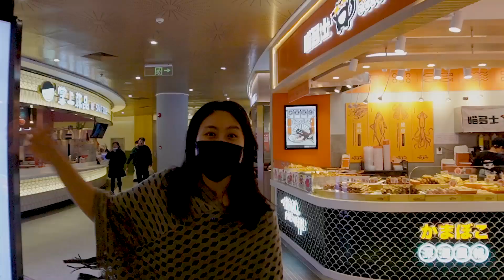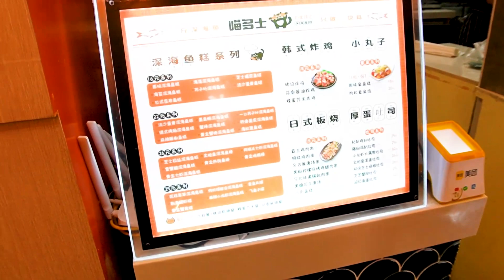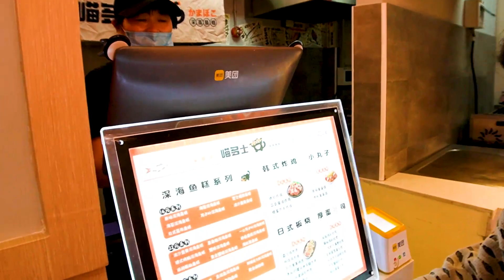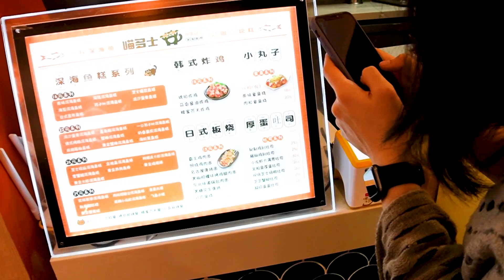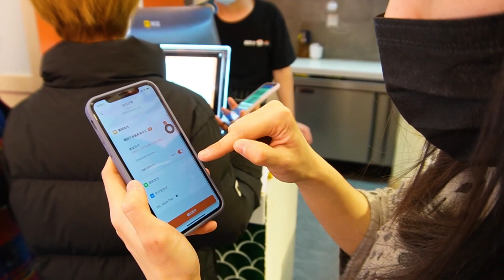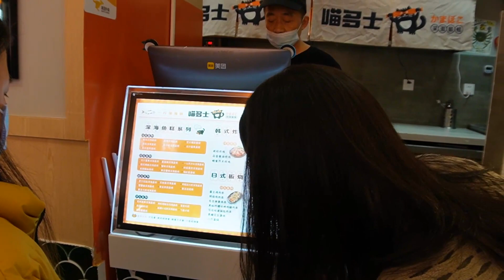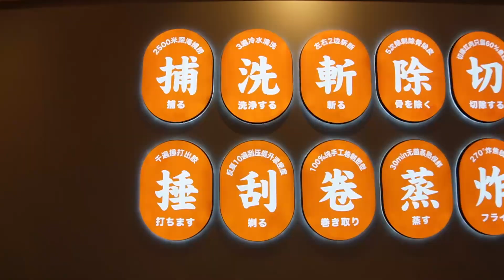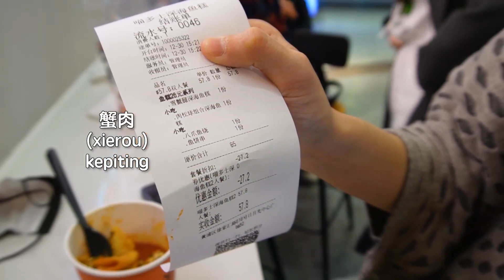Nongho ~ warteg makanan Korea dan Jepang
Kali ini mencicipi makanan di warteg makanan Korea dan Jepang. Mulai dari seafood, daging, sampai sayur-sayuran.